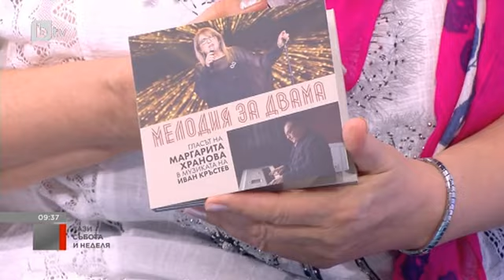Тази събота и неделя: Маргарита Хранова: Викам доброто, викам любовта, викам щастието